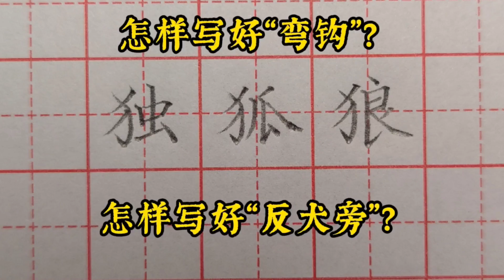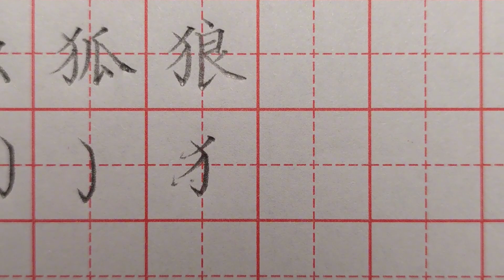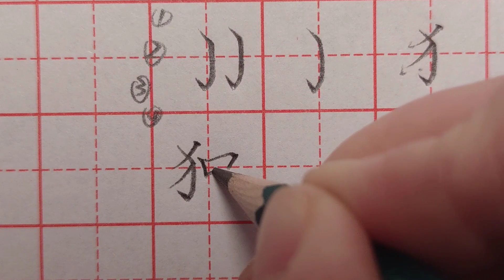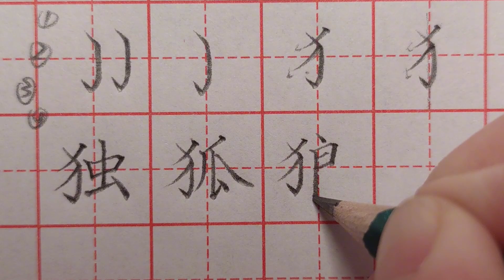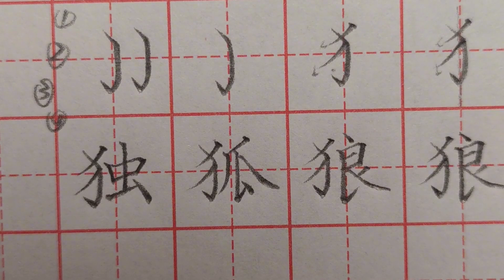怎样写好弯钩？怎样写好“反犬旁”？来听老师给你讲解具体方法